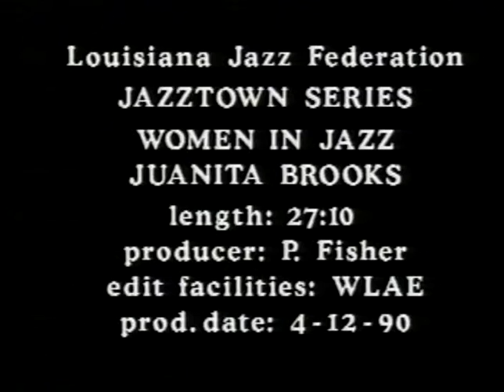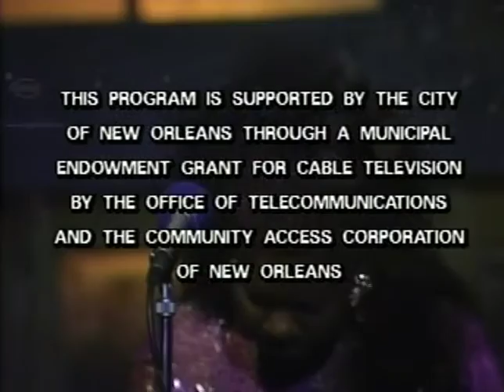Jazztown Series Women in Jazz: Juanita Brooks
Louisiana Jazz Federation
Jazz Town Series
Women in Jazz
Juanita Brooks
Producer: P. Fisher
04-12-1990